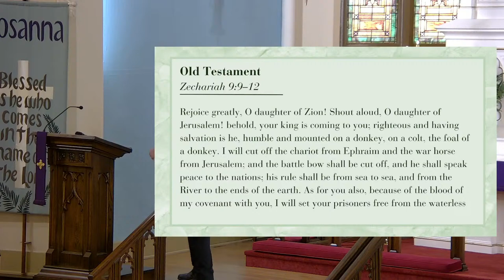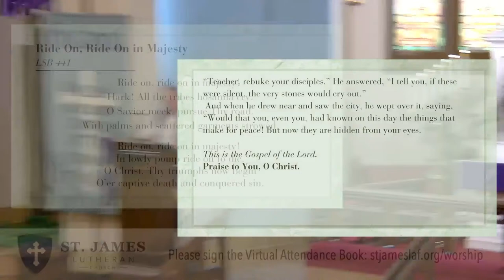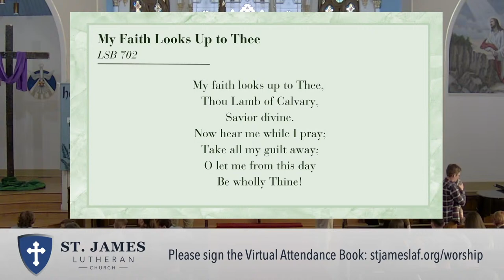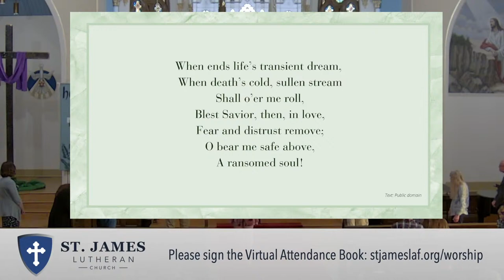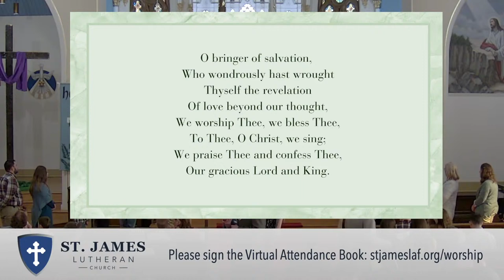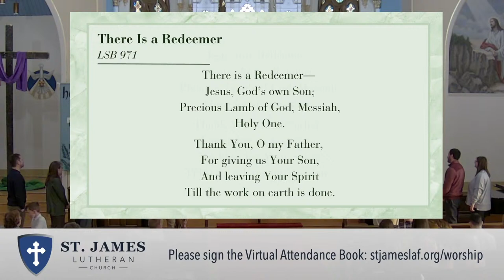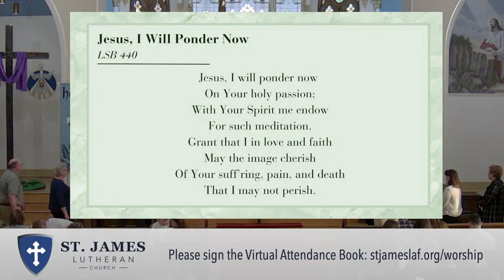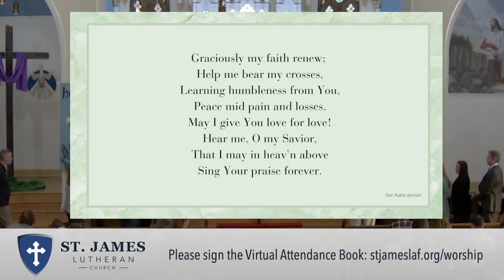Sunday Worship - March 24, 2024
Sunday Worship
From Cheers to Jeers
Pastor Morrow